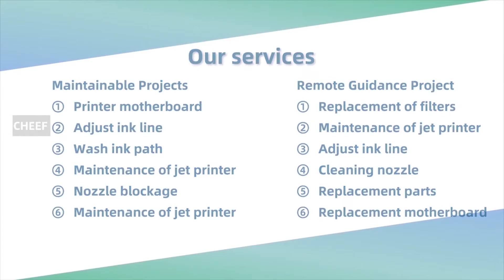FILTRO DE CABEZAL 32UM FOR 9040,EB34411 for IMAJE inkjet printers!